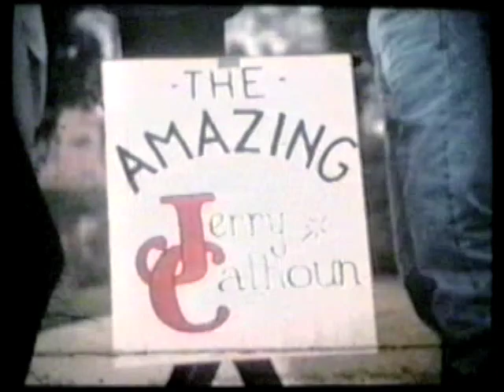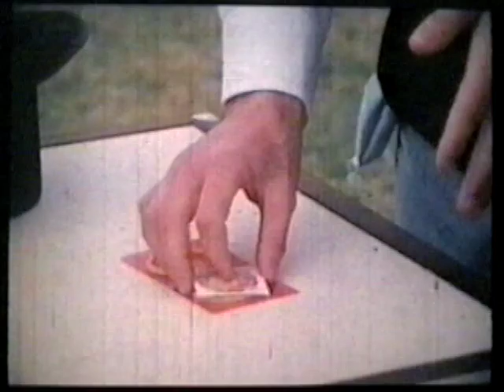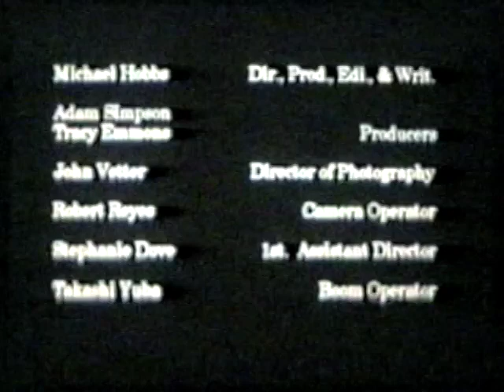A Kind Of Magic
Synopsis:  A street magician encounters a mysterious pregnant woman in a park.

This was my student film 16mm work print circa 1996.  Complete with real dust and scratches.  I recorded this off a Steenbeck Editing Flatbed with my 8mm Sony Handicam.

My dad had past away during my time at Cal State Long Beach film school and I felt compelled to dedicate a film to him.  It’s a little sappy and not without flaws but it has heart.  Enjoy.

End Credits:

In Loving Memory Of My Father
Wesley I. Hobbs Jr.

cast
Mark Hulings - Jerry
Maria Paz - Lynn
Pat Knox - Brad
Brent Schindele - Arnold
Dena Lang - Maria
Mackenzie Kipe - Faith

crew
Michael Hobbs - director, writer, editor, producer
Adam Simpson - producer
Tracy Emmons - producer
Jeffery Alan Jones - music composer/pianist
John Vetter - cinematographer
Robert Reyes - camera operator
Takashi Yuba - boom operator/mixer
Bennie Maddox - sound recordist
Stephanie Dove - 1st AD

Special Thanks to:
Jen Stead, Mary Ann Emmons, Diane Simpson, the Kipe family,
and all that helped make this film possible.